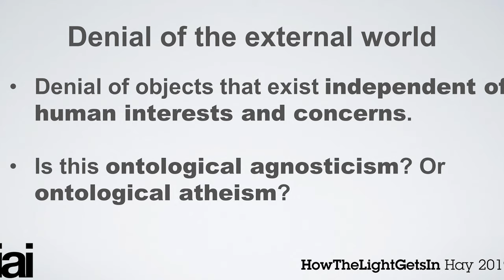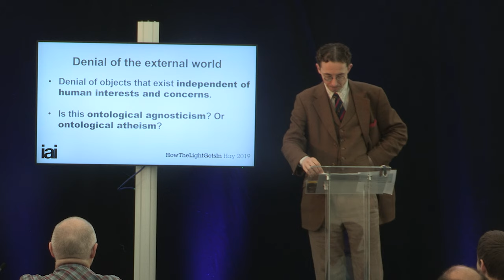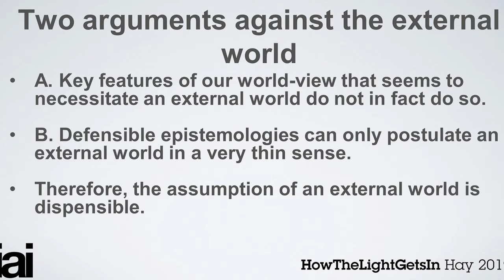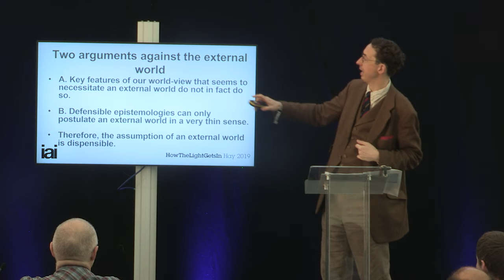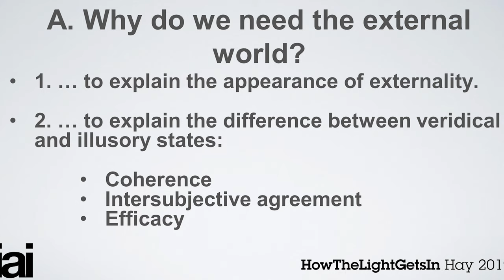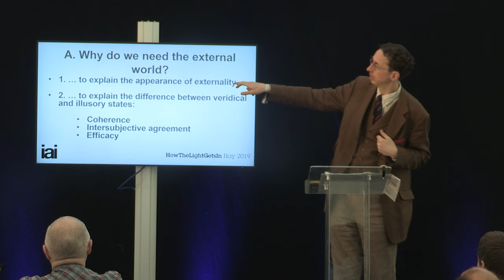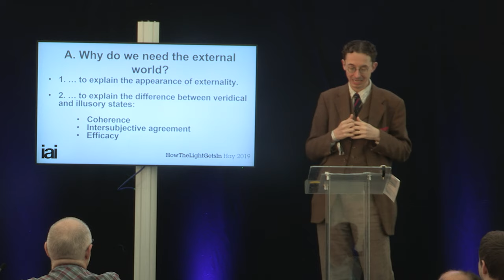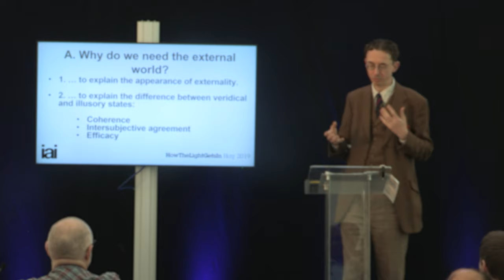Is there an external world? | Jan Westerhoff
Jan Westerhoff proposes the radical idea that there is no external world and no truths to be found.

The standard belief about the external world is that it exists, and we know it exists. Yet there is a rich tradition, in both Western and Eastern philosophy, of arguing that neither objects or facts have any real, independent existence.

Is the coherence of reality an illusion? Is it plausible to imagine we see the world as it really is? If the world is merely a representation, what is being represented? Does the external world exist, not exist, or neither? Can any independent fact be true, or does it’s truth always depend on another fact? And if so, is it dependence all the way down, or all the way around? And if nothing can be ultimately true, what is the point of philosophy?

Professor Jan Westerhoff of Oxford University, author of Reality and Nåagåarjuna's Madhyamaka, combines the analytic methods of contemporary Western philosophy with a deep knowledge of Eastern thought to coherently and lucidly propose the radical idea that there is no external world and no truths to be found.

By the end of the course, you will have learned:
• why we don’t need the external world
• why reality might be incoherent
• what irrealism is, and why it works
• the difference between first order and second order foundationalism
• why it is impossible to talk about ‘everything’
• why philosophy is still useful if it cannot say anything true

As part of the course there are in-video quiz questions to consolidate your learning, suggested further readings to stimulate a deeper exploration of the topic, discussion boards to have your say and an end-of-course assessment set by Jan Westerhoff.

IAI Academy courses are designed to be challenging but accessible to the interested student. No specialist knowledge is required.